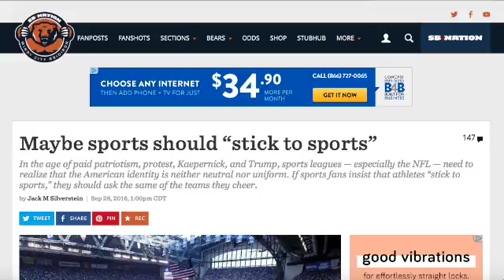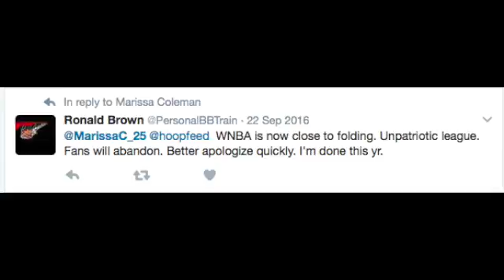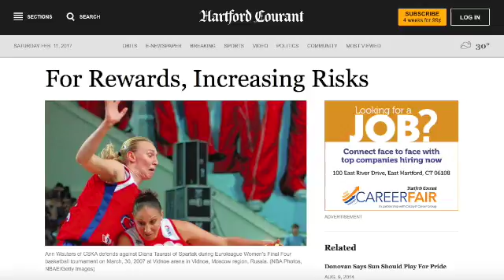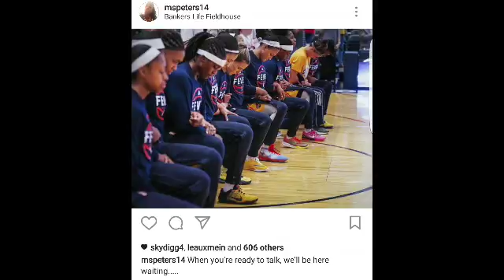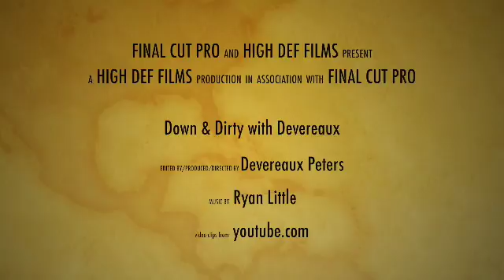Down & Dirty with Devereaux S3 Ep4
With everything going on in the country, should athletes speak out on social/political issues? Or should they keep politics off the court/field and stick to entertaining the masses.